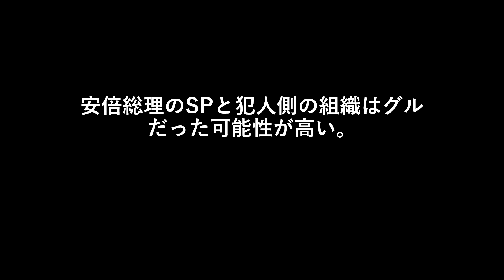安倍総理のSPと犯人側の組織はグルだった可能性が高い。